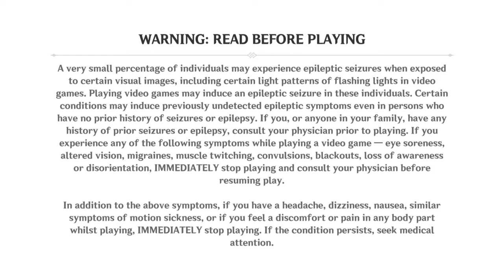Genshin Impact_Rescue the person surrounded by monsters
video game